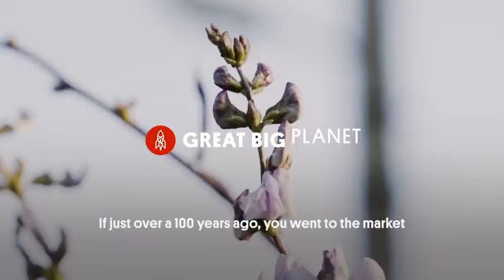Cultivars of native vegetables